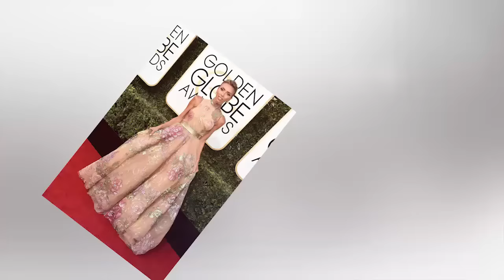Dodela Zlatnih globusa 2017: Najupečatljivije odevne kombinacije sa crvenog tepiha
Dok su pojedine slavne dame "igrale na sigurno" i ostale verne klasici, pojedine su bile smele i poigrale se sa stilovima, a i jedne i druge oduševile su modne kritičare svojim toaletama.